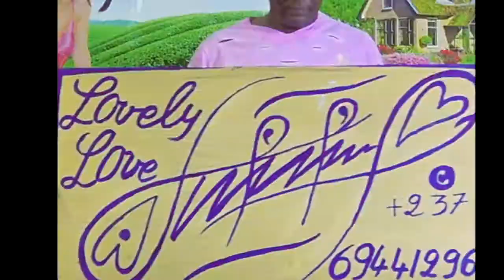y do love you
lovely love